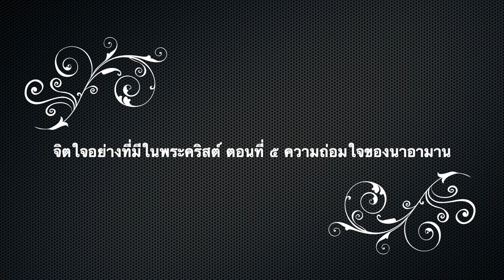จิตใจอย่างที่มีในพระคริสต์ ตอนที่ ๕ ความถ่อมใจของนาอามาน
คำเทศนาคริสตจักรอบันดันท์ไลฟ์ เชียงใหม่
เรื่อง "จิตใจอย่างที่มีในพระคริสต์ ตอนที่ ๕ ความถ่อมใจของนาอามาน"
ค่ำวันศุกร์ ๓๐ สิงหาคม ๒๐๑๙